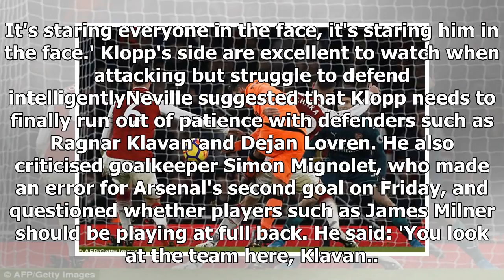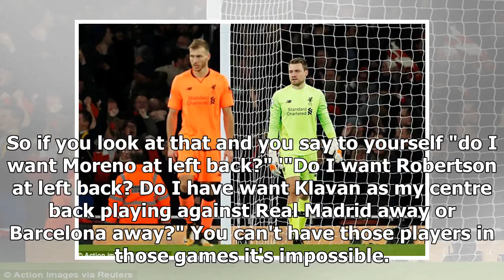[Auto News] - Liverpool need a clearout if they want to win premier league - neville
Published: 18:40 EST, 22 December 2017 | Updated: 06:54 EST, 23 December 2017 Gary Neville has urged Jurgen Klopp to get rid of a number of his Liverpool players after they surrendered a two-goal lead away at Arsenal. Klopp's Reds were 2-0 up at the Emirates on Friday night before the Gunners scored three goals in under five minutes to go in front. Roberto Firmino's goal in the 71st minute earned a share of the points as Liverpool capped a disappointing second-half display. Gary Neville has called on Jurgen Klopp to get rid of the players who are failing Liverpool Liverpool's Ragnar Klavan (left) is one player Neville says Klopp should move on from the club It was up to one of Liverpool's forwards, Roberto Firmino, to rescue a point at the Emirates Former Manchester United and England right back Neville said after the game that Klopp's side need to be fixed defensively before they can start challenging for their first league title since 1990.Asked what the German boss should do to corr...